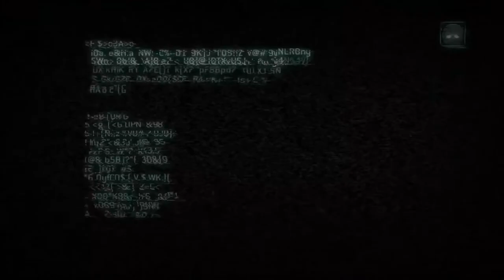🚨 ODST BUCK RETURNS! 🚨 Wombat Overwatch REVEALED! 2023 Mega Construx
This must be a dream. right?

The LEGENDARY ODST Buck returns in this brand new reveal for the 2023 spring line of Mega Construx Halo.

The UNSC Wombat Recon Drone first released in 2014 with a new articulation Rookie figure. Now 8 years later it's received a complete overhaul with ODST Buck taking command of the vehicle and combatting a Covenant Brute Captain!

A brand new wave of ODST drop pods also hits stores Spring 2023 and feature the Rookie with Suppressed SMG, Dutch with Spartan Lazer, Mickey with SPNKR rockets and Romeo with Sniper Rifle! The drop pods include a high level of paint apps and detach into two pieces!

How hyped are you for this incredible wave of releases?